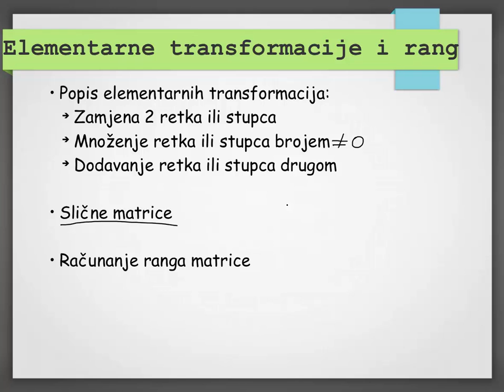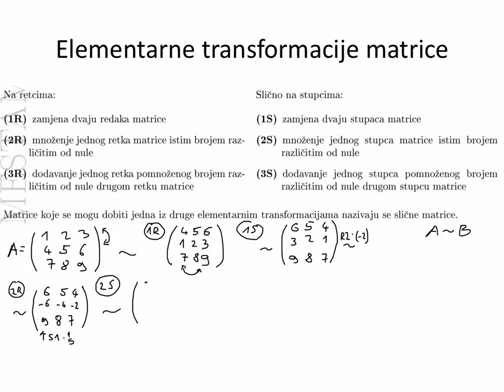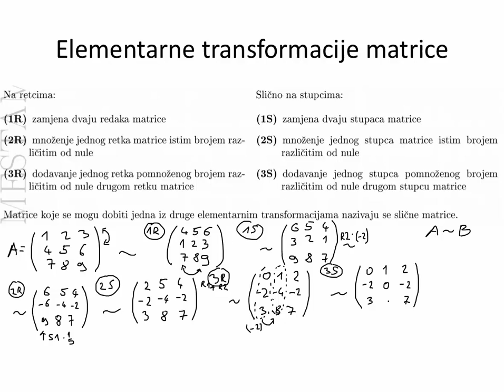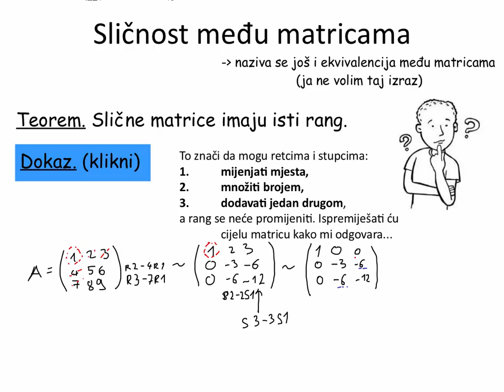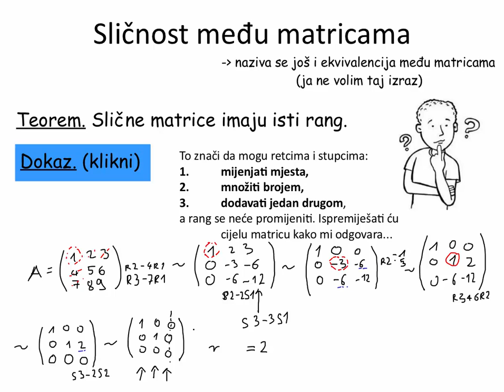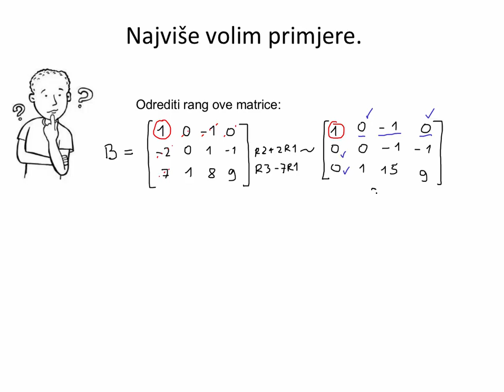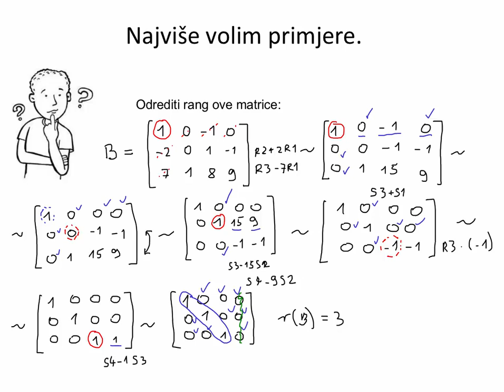Elementarne transformacije i računanje ranga matrice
Elementarne transformacije matrice su:
1. zamjena stupaca ili redaka
2. množenje stupca ili retka brojem različitim od nule
3. dodavanje jednog retka ili stupca drugom
Matrice koje dobijem elementarnim transformacijama nazivam sličnim matricama.
Slične matrice imaju isti rang.
Pokazati ću u primjerima kako uz pomoć navedene činjenice izračunati rang dvije matrice.